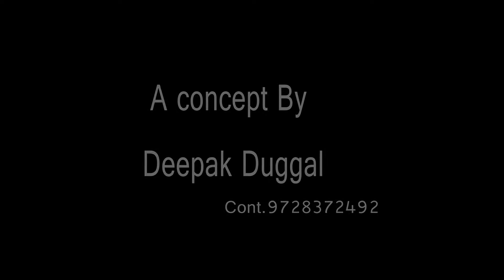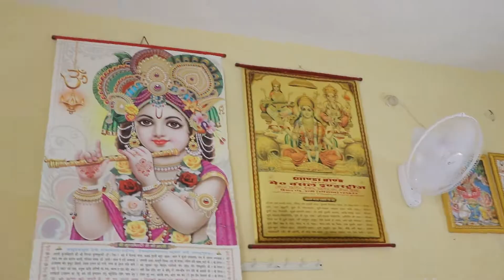Thuglife || Deepak Duggal || New Haryanvi Video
Your favourite Haryanvi Channel Angel Music By Deepak Duggal is back with another heart wrenching Video || Thuglife || Enjoy this beautifully written and composed video.